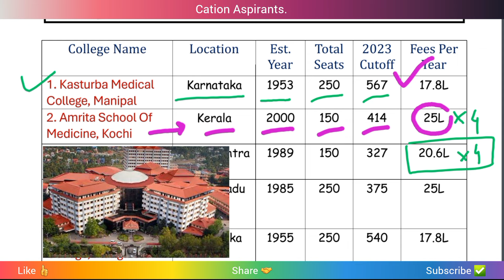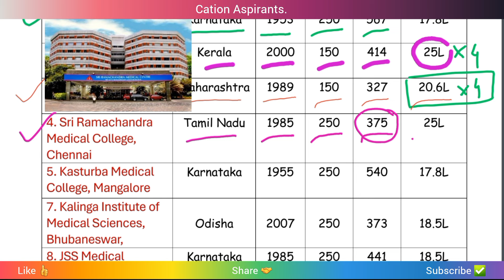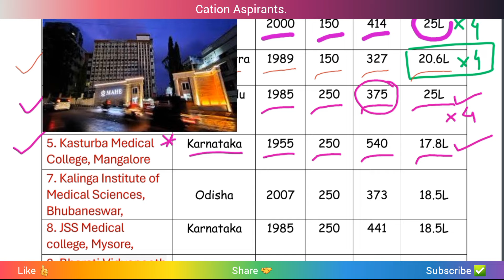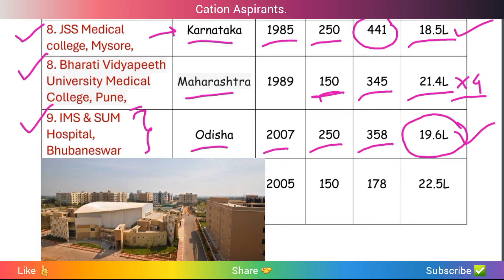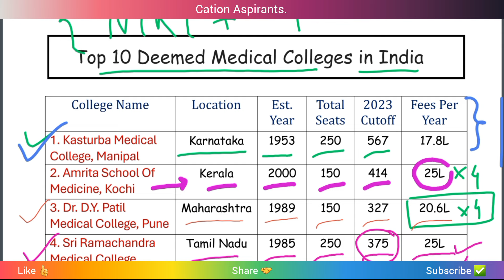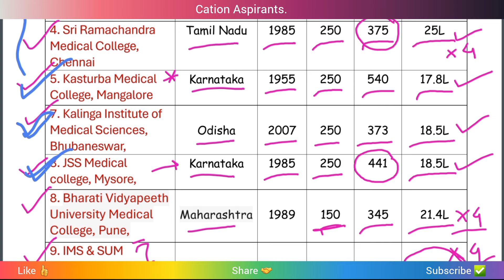Top 10 Deemed Medical College in India || Cutoff || Fees Lower than W.B. Private Med. College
Top 10 Deemed Medical College in India
Best 10 Deemed Medical College in India
which are the top 10 Deemed Medical College in India?
top 10 Deemed Medical College in India NEET 2024 Fees structure
top 10 Deemed Medical College in India Cutoff Marks
what is Deemed Medical College
fees structure in Deemed Medical College
should i choose a Deemed Medical College or a private medical college?
difference between Deemed and private medical college
Deemed vs private medical college
pros and cons of Deemed Medical College
pros and cons of private medical college
Deemed Medical College or private medical college which is best?
Low fees Deemed Medical College
best Deemed Medical College with lower fees than west bengal Private medical college
Best Deemed Medical College with Low fees than west bengal Private medical college
deemed medical college order during choice filling
how to list deemed medical college during choice filling
what are the pros and cons of Deemed Medical College
are Deemed Medical College good to study?
Why Supreme Court ordered the cancellation of NEET 2015 examination?
NEET 2015 scam Vs NEET 2024 Scam
Neet 2024 cutoff marks expected
neet 2024 expected ctoff marks analysis
neet 2024 expected cutoff marks for govt. medical college
neet 2024 expected ctoff marks for ur category
all category neet 2024 expected cutoff marks for govt mbbs
west bengal neet 2024 expected cutoff marks for govt. mbbs
west bengal neet 2024 expected cutoff marks for govt medical college all category
neet 2024 expected cutoff marks for mbbs
how much marks college wise expected cutoff marks for neet 2024 in west bengal govt. medical college for ur category
west bengal neet 2024 expected cutoff marks for ur category
ur category mbbs cutoff in neet 2024 west bengal
west bengal govt medical college expected cutoff for neet 2024
minimum marks required to get a govt mbbs seat in neet 2024 in west bengal
how much marks needed to get govt. mbbs in west bengal
west bengal Counselling college order during choice filling
best college order during west bengal neet 2024 Counselling
neet 2024 Counselling best college order for govt medical college
college Listing during neet 2024 Counselling
wbmcc Counselling college Preference list
west bengal govt medical college Preference list
how to list colleges in neet 2024 counselling to get best medical college